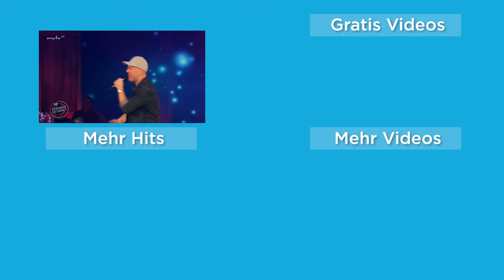TOP 10 von OLI.P 💗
Alle Videos:
►  00:27:41 Oli.P - Nachts wenn alles schläft | Schlager Hüttenparty 2020
00:24:26 Oli.P - Dein ist mein ganzes Herz (Offizielles Video | Album: "Alles Gute!")
00:21:26 Oli.P - Lass die Sonne in dein Herz (Offizielles Video)
00:18:16 Oli.P - 1000 Liebeslieder (Offizielles Video)
00:14:37 Oli.P - Ich liebe dich (Offizielles Video)
00:11:31 Oli.P - Eine von Millionen (Offizielles Video)
00:10:14 Oli.P - Hallo Schatz (offizielles Video | Album: "Alles Gute")
00:06:29 Oli. P - Lieb mich ein letztes Mal (offizielles Video | Album: "Alles Gute")
00:03:05 Oli. P - Flugzeuge im Bauch (2K19) (offizielles Video | Album: "Alles Gute")
00:00 Oli.P - Solang man Träume noch leben kann | Schlagerbooom 2019